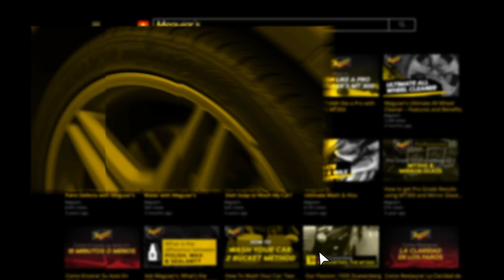Remove Contaminants, Boost GLOSS & Enhance PROTECTION - Meguiar’s Hybrid Ceramic Detailer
If you’re looking to quickly and gently clean your paint between car washes while also boosting water beading and protection, Meguiar’s has the perfect solution with Meguiar’s Hybrid Ceramic Detailer. With cutting-edge Si02 technology, it’s the perfect product to use in between applications of Meguiar’s Hybrid Ceramic Spray Wax or Meguiar’s Hybrid Ceramic Liquid Wax to quickly enhance and maintain the existing hydrophobic water beading protection. It can also be used to quickly boost and enhance any wax, coating or sealant. This advanced formula gently lifts dust and light contaminants while also adding a layer of advanced Hybrid Ceramic protection that beads water like crazy! An excellent product to create a slick finish while boosting shine, and it can be used either by itself or to strengthen the pre-existing protection on your paint. It’s also the perfect choice for creating a smooth and slick finish as a synthetic clay lubricant.

CLEANS & PROTECTS: Spray detailer gently removes contaminants like dust, finger prints & bird droppings, while adding water beading protection

CUTTING-EDGE TECHNOLOGY: Contains sophisticated Si02 Hybrid Ceramic protection

EASY TO USE: Removes light & fresh contaminants by easily spraying on, wiping off

ENHANCES PROTECTION: Enhances waxes, coatings & sealants

ACHIEVE A JUST-WASHED LOOK: Gently remove fresh contaminants between regular washes before they have the chance to bond